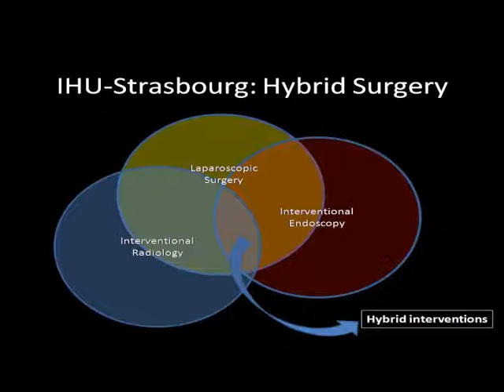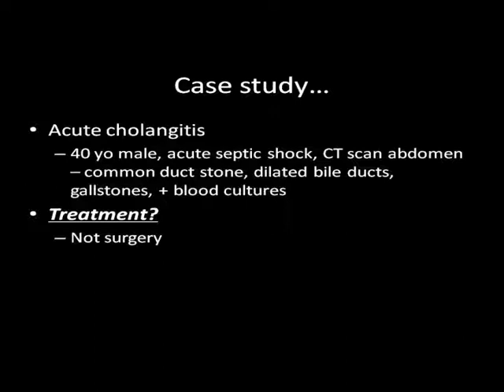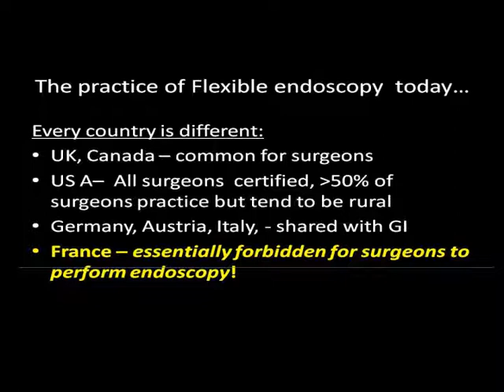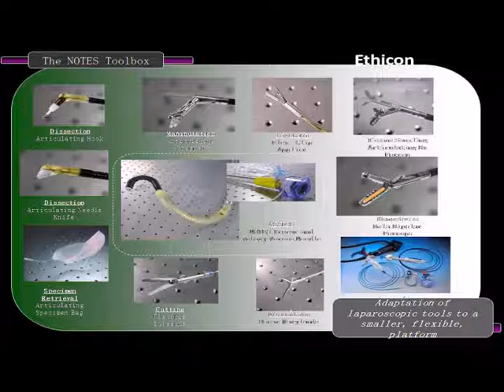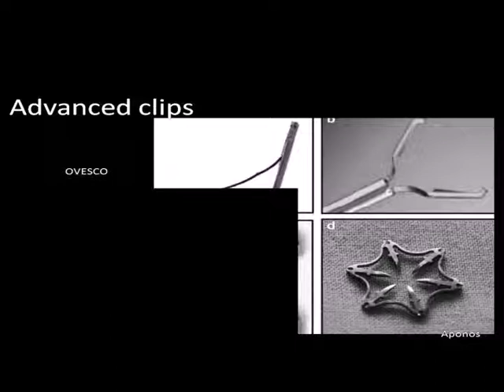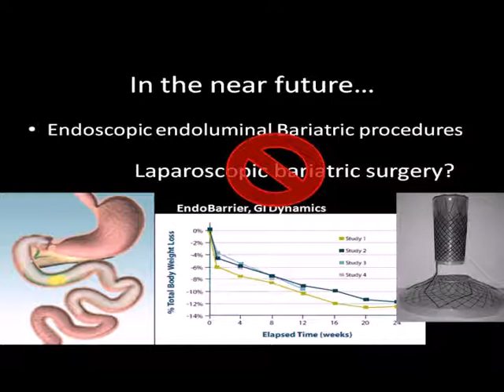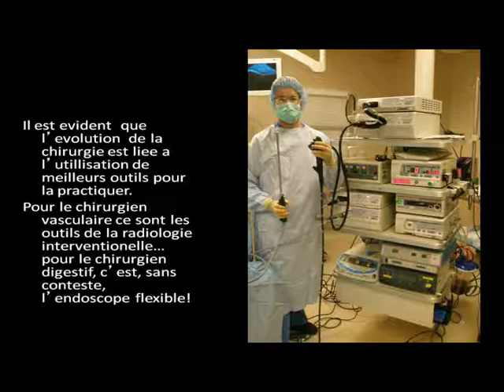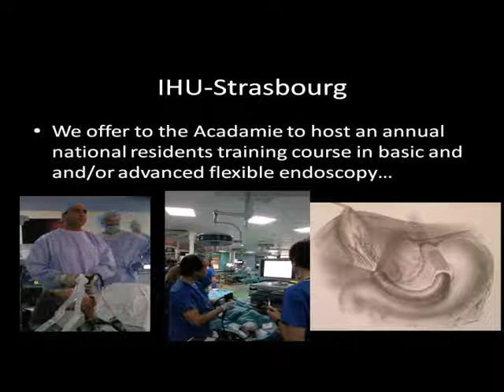Pourquoi l’endoscopie flexible est importante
CHIRURGIE ENDOSCOPIQUE OU ENDOSCOPIE FLEXIBLE CHIRURGICALE ?
Pourquoi l’endoscopie flexible est importante pour les chirurgiens digestifs et les chirurgiens généralistes ? Comment peut-on leur enseigner ?
Séance du mercredi 16 octobre 2013